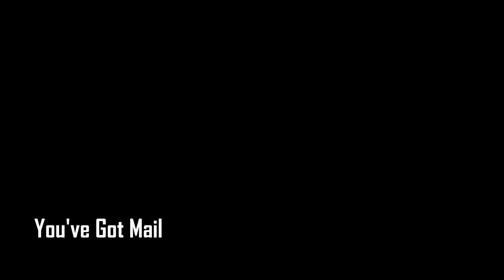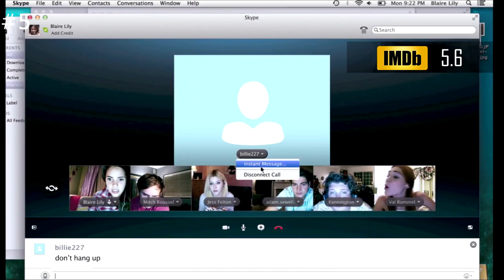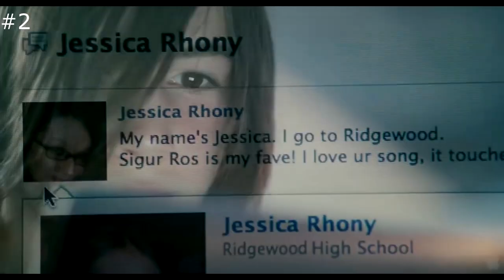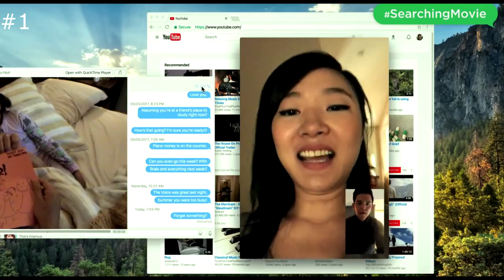Top 5 Thrillers/Mystery Movies based on Social Media!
Top 5 Thrillers Movies based on Social Media!

We now live in a world where the majority of its population relies on a life constantly connected to the internet and social media. This fairly recent phenomenon that keeps our eyes glued to a screen and our fingers stuck to a keyboard, grew and is still growing, so rapidly that at this time it is almost unimaginable living without it.

Here are top thriller/mystery movies based on social media! Enjoy!